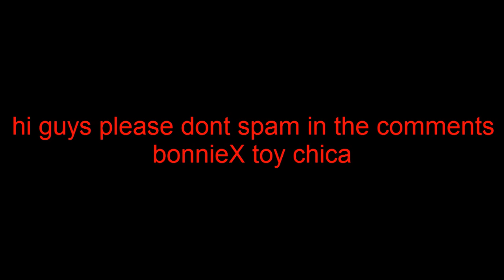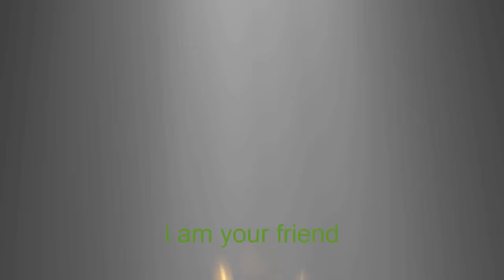(sfm fnaf) the dark side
season 2 approaches the end